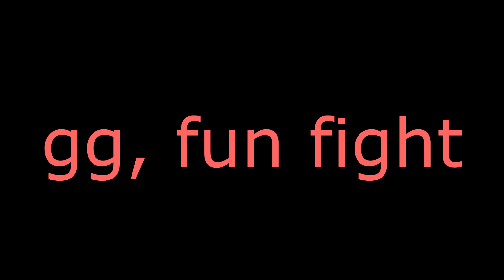Voltage vs Animalfarm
★Server Info:
IP: MineHQ.com
★InGame Info:
Texture Packs: Plast Pack 1.7.2 - Plastix
Mods: CheatBreaker